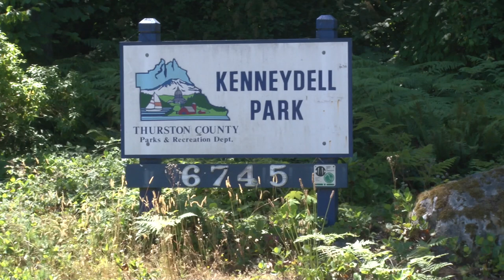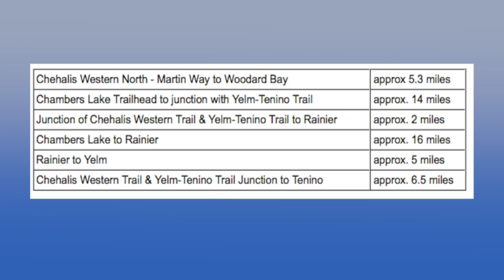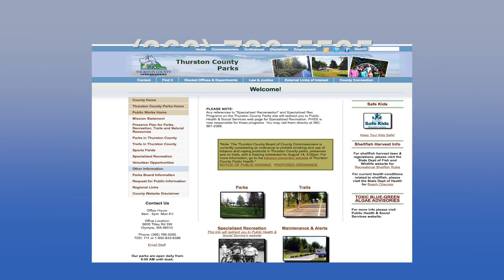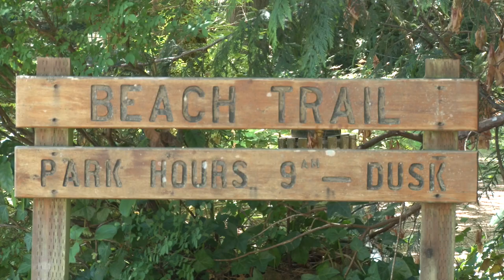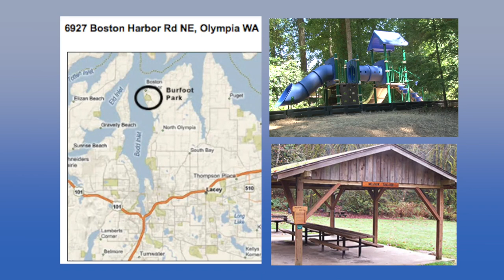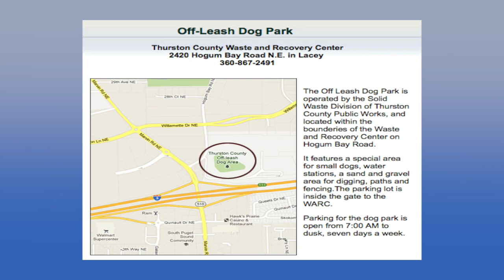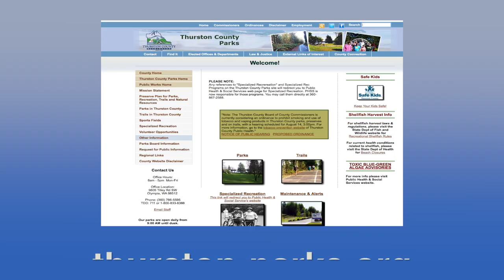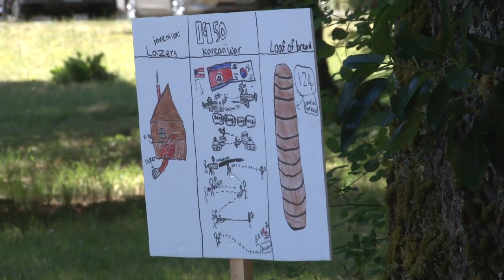Thurston County Connection - Parks and Trails July 2018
County Commissioner John Hutchings meets with Parks Manager Kerry Hibdon to discuss our local parks and trails.  He also joins former WA Secretary of State, Ralph Munro and Bob Barnes to take a walk on the recently dedicated Ralph Munro Trail.